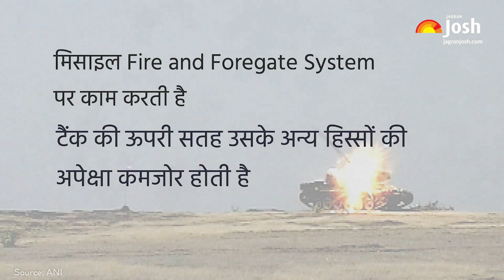Anti-Tank Missile Nag का Pokhran में हुआ सफल परीक्षण, जानें खासियत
India on October 22, 2020 successfully carried out the final trial of the Nag anti-tank guided missile with a warhead. The missile has been developed by the Defence Research and Development Organisation (DRDO).